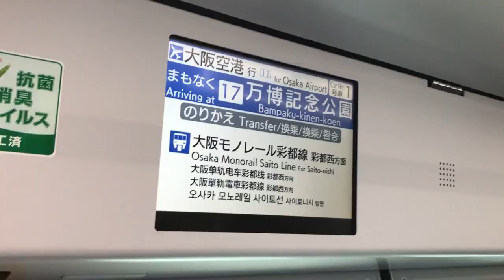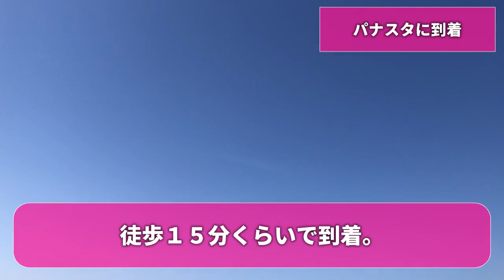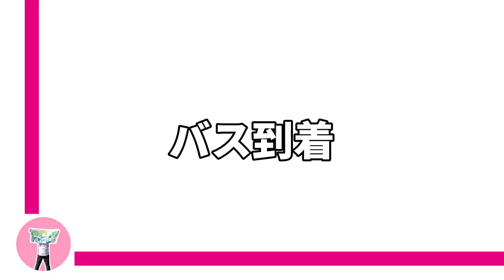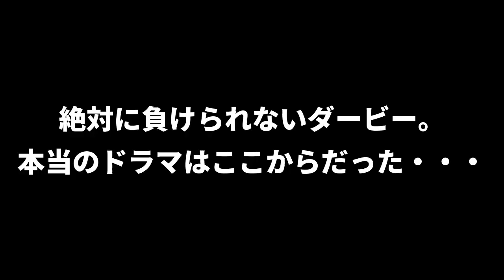【劇的】第60回大阪ダービー、ラストに待っていたのは筋書きのないドラマだった！加藤勝ち越しゴールで全セレサポ狂喜乱舞！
◆BGM・効果音使用サイト（使用していない時もあります）
dova syndrome

うしてつの日常へようこそ！
ぼっち系の鉄オタ兼、ラブライバー兼、野球民兼、サッカー民の多趣味人間・うしてつがゆる～く京都から
オタ活したり... 試合に行ったり... 食べたり...とにかく、いろいろやってます！

鉄道・バスなど、交通に特化したチャンネルも開設しています。